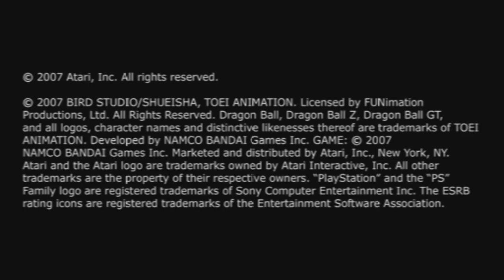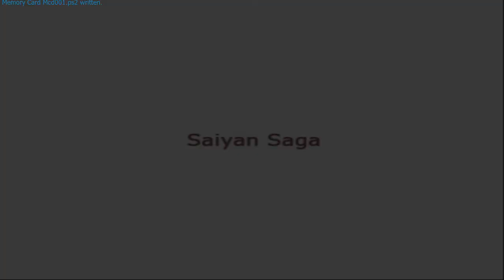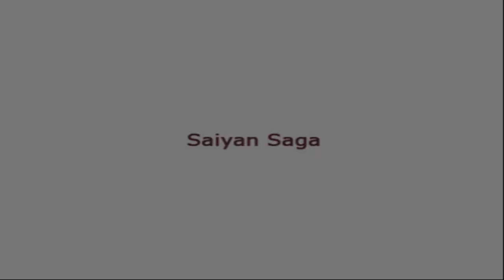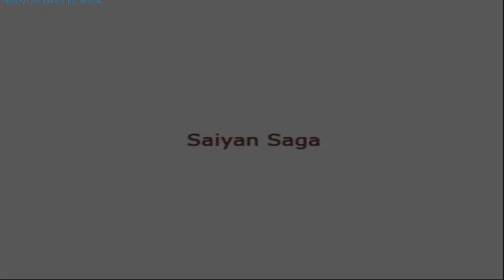Dragon Ball Z Budokai Tenkaichi 1